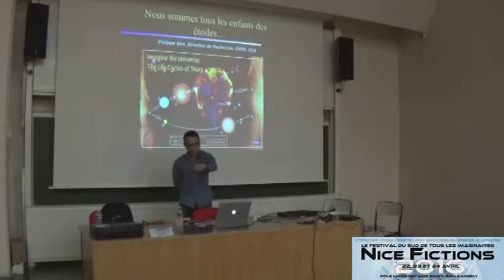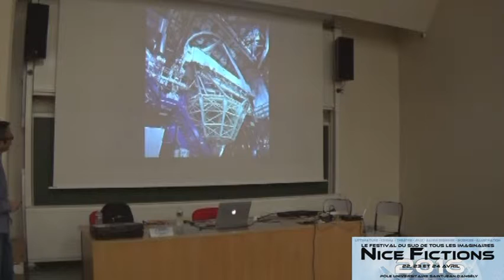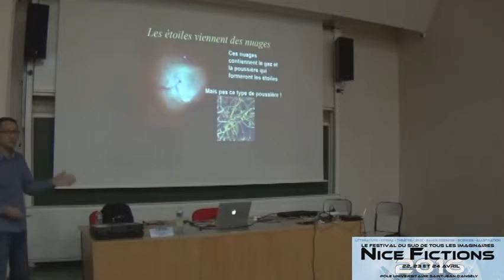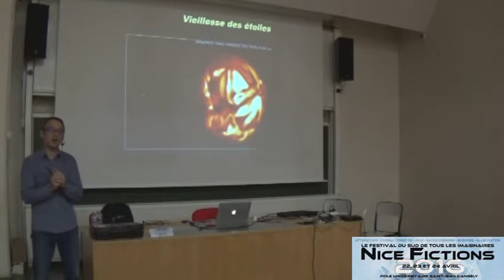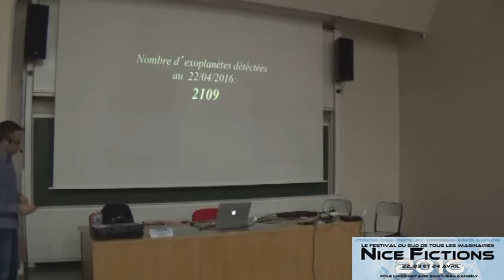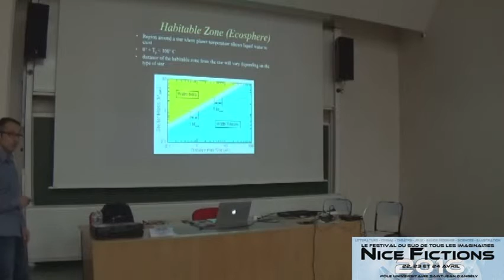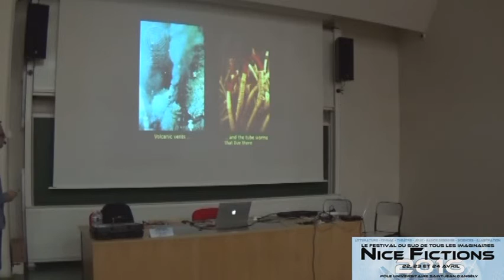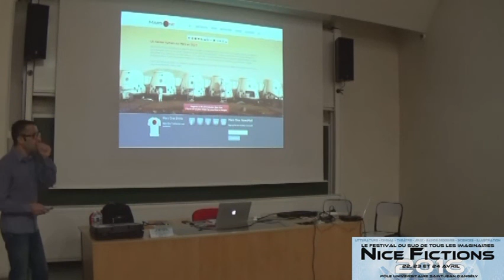Nous sommes tou·tes les enfant·es des étoiles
Conférence

Une promenade dans l’univers vous est présentée, en partant de notre système solaire, en passant par les étoiles de notre galaxie, leur formation, leur évolution et leur mort, puis on continue notre voyage à travers les milliards de galaxies qui peuplent notre univers. Nous voyons que notre existence est intimement liée à celle des étoiles qui nous entourent. On se pose la question de la vie extraterrestre (un vrai sujet de recherche actuel et sérieux), de la recherche des planètes « extra-solaires », des voyages interstellaires et on termine par quelques remarques autour de l’astrologie (science ou intox ?).